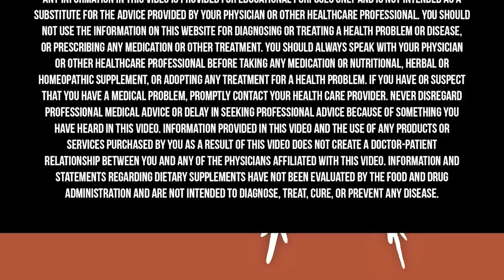How To Use HEAT & COLD Immersion For Longevity & INCREASING LIFESPAN! | Susanna Søberg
Cold-water immersion and heat therapy are among the biggest wellness trends of the past few years, but they have a long-standing tradition of being practiced around the world. Today, I’m excited to sit down with Dr. Susanna Søberg to discuss the benefits of cold and heat therapy and how they have the potential to activate our longevity pathways.

Dr. Susanna Søberg is a Ph.D. in metabolism and specializes in functional breathing and cold and heat exposure for health optimization. She is the Founder and CEO of The Soeberg Institute, where she teaches how to "stress up to stress down" using natural stressors. Her scientific discoveries have shown the minimum threshold for how much cold and heat we need to reap the health benefits. She is an international author of Winter Swimming, a number-one bestseller on Amazon. Her book has been translated into 13 languages.

Rupa Health is a place where Functional Medicine practitioners can access more than 2,000 specialty lab tests from over 35 labs. You can check out a free, live demo with a Q&A or create an account

Get a copy of Susanna’s book, Winter Swimming: The Nordic Way Towards a Healthier and Happier Life